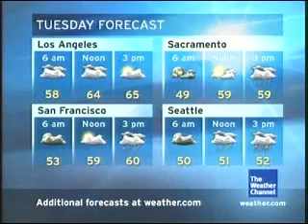TWC Satellite Local Forecast - October 15, 2007 9:39 PM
Comcast (finally doing something right) fixed TWC after it froze, but my IntelliStar is still down.

Features "The Gift" by 3rd Force.